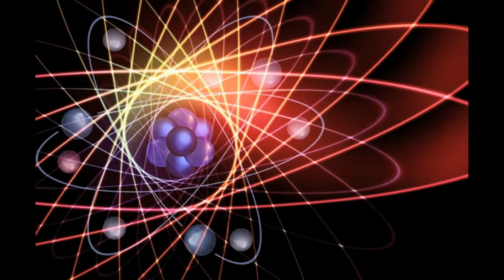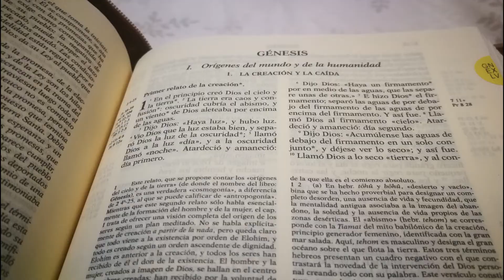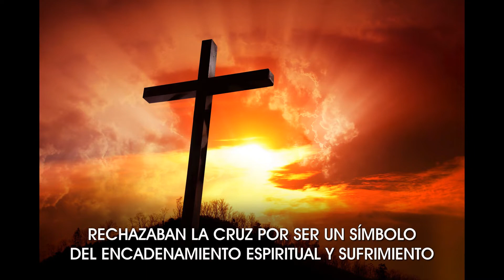Los Cátaros - Los buenos, cristianismo primitivo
Breve resumen de la historia y doctrina de este grupo religioso de la edad media, perseguidos y asesinados. ¡Matádlos a todos!, dijo su principal persecutor, Arnaud Amaury.
Los cátaros también llamados "los buenos", no eran otra cosa que seguidores del verdadero cristianismo, el llamado cristianismo primitivo entre los estudiosos.
Recurrí a dos fuentes que menciono al final del video:
Fragmentos Gnósticos de Nimrod de Rosario y Breve Historia de los Cátaros de David Barreras y Cristina Durán.

Espero que estos 4 minutos sean un aporte a vuestro despertar.